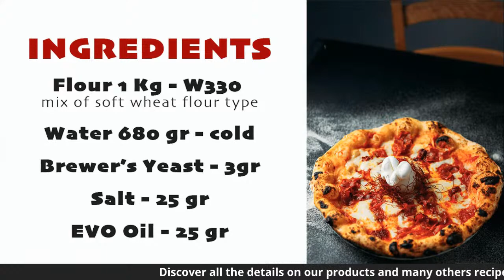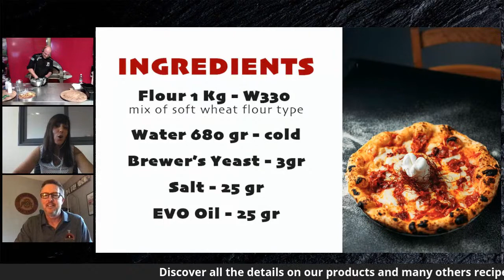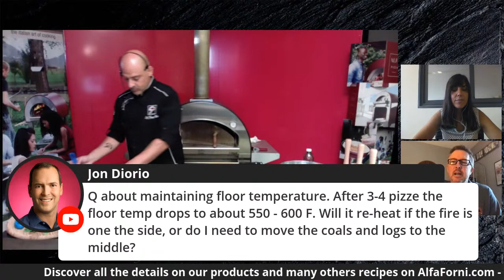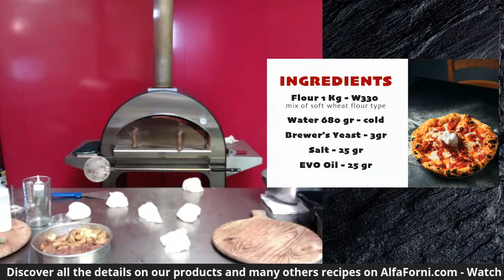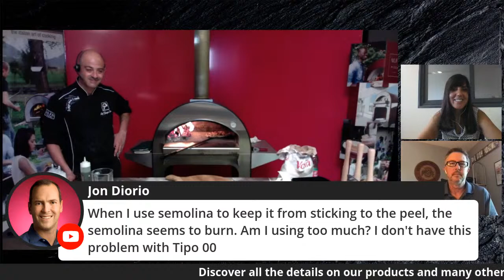Free class: How to cook an Italian pizza at home?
Our Chef Giuseppe Pinto tells us the best tips to cook a real Italian pizza at home. Sign up, click on the link we will send you and take part in this class: you can ask questions and make comments live!